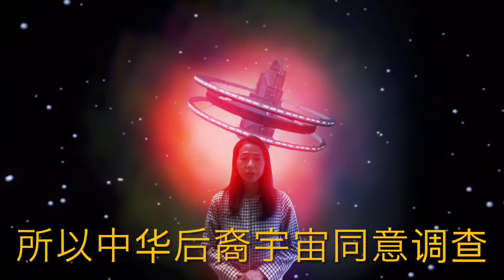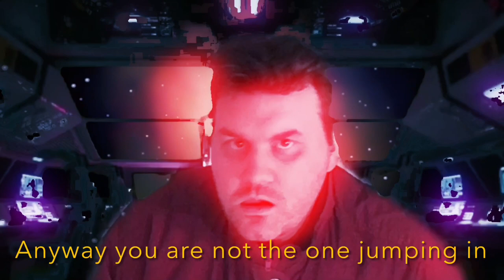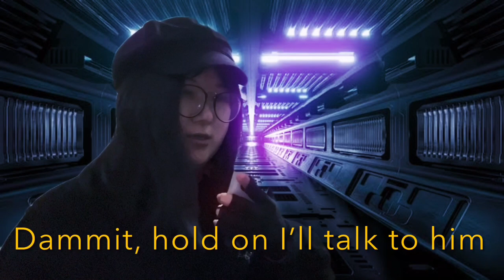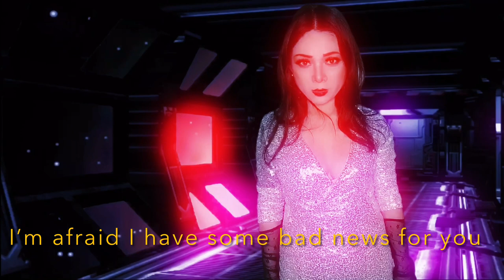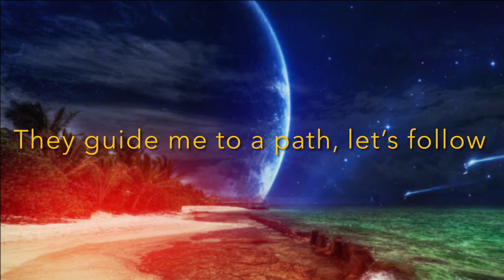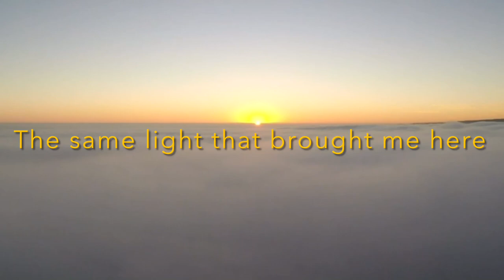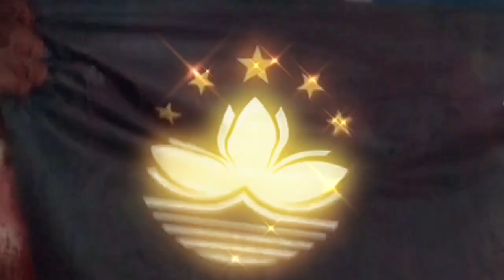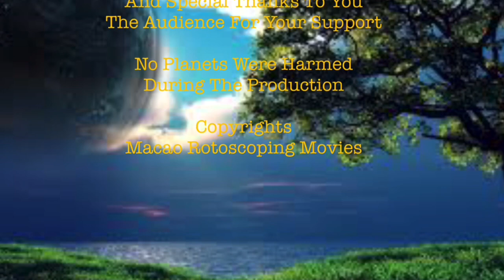Return To Earth (2023) Macau Movie Sci-fi starring Rika Kishida Johan Karlberg Lily Ge & Angela Lao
This is the final film from us Macao Rotoscoping Movies, we hope our final project will give you a lot of joy

In the year 2500 Earth was collapsing by a Big Bang, population was forced to evacuate

65 years later one of the last survivors spent financing a project called Return To Earth wish will bring humanity back to our planet

Li Shuai is a volunteer pilot on a mission to discover Earth once again , but when he discovers it, it’s different than usual.

Co production @AngelsSkyStories
And @AngelsSky

Cast:
Johan Karlberg @JohanActorOfficial
Rika Kishida
Lily Ge @lilyge5244
Angela Lao @AngelsSky
Hiroomi Yoshida @akaseplanning7085
Xie Yun Kun
Dong Yong
Ge Jiaxin
Eva Lee
Steven Junior
Andrew Lau
Cloud Lee
Yao Ningning

Songs

We are the Dreamers by Evaluate the Sky

Goodbye by FM-84

Wild love by Timecop83

White Bat Audio Soundtrack:

Rendezvous

The Visitor

Promise

Space Dust